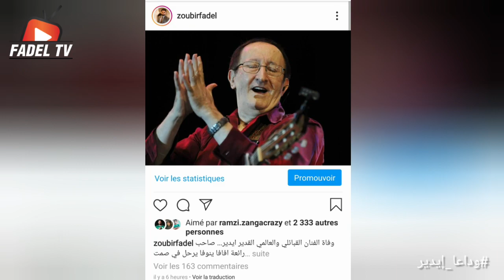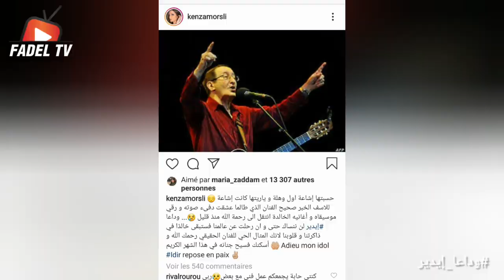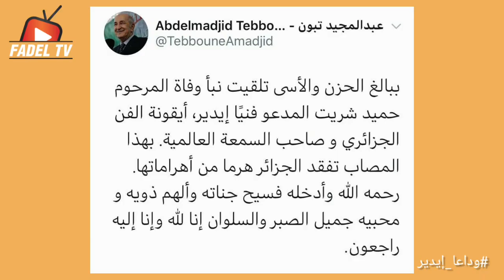هكذا نعى نجوم ومشاهير الجزائر رحيل الفنان إيدير من سولكينغ إلى سهيلة بن لشهب وشمسو دي زاد جوكر